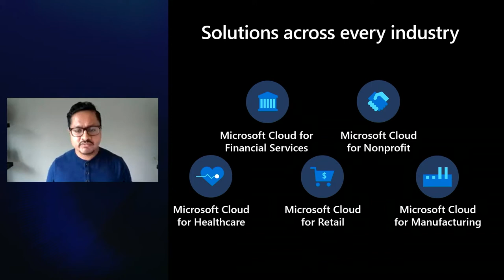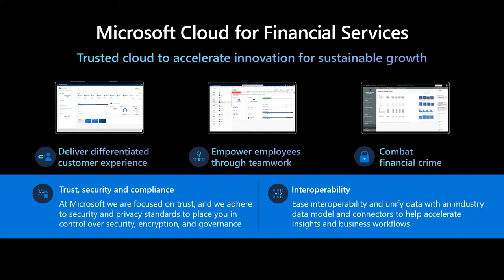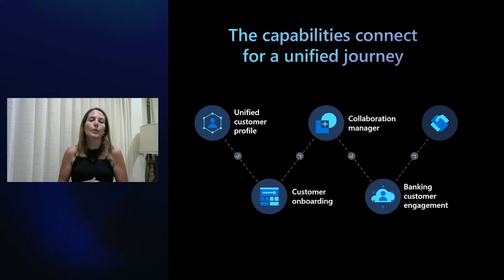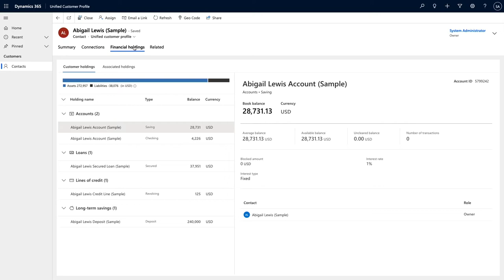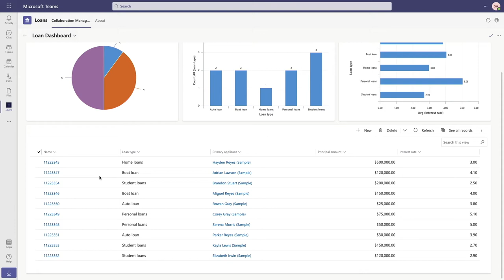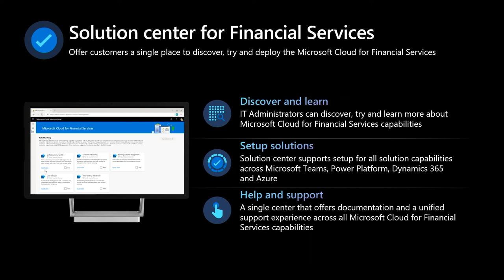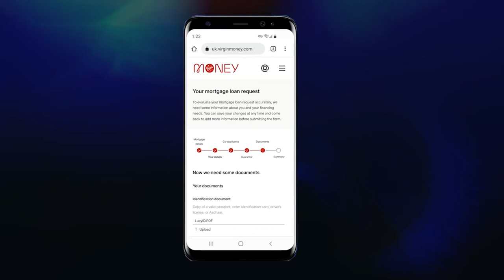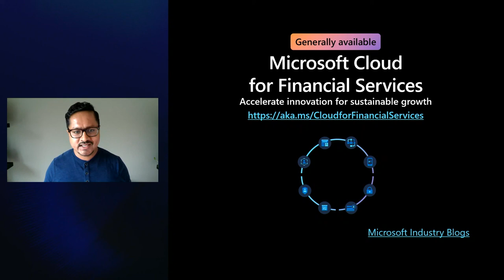Microsoft Cloud for Financial Services: Accelerating Innovation For Sustainable Growth | BRK232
Join this session to learn more about how the Microsoft Cloud for Financial Services helps financial institutes manage data to deliver differentiated customer experiences, empower employees, and combat financial crime while facilitating security, compliance, and interoperability of financial data.

Recommended Next Step:
Learn more about how to accelerate innovation for sustainable growth at the Microsoft Cloud for Financial Services website.